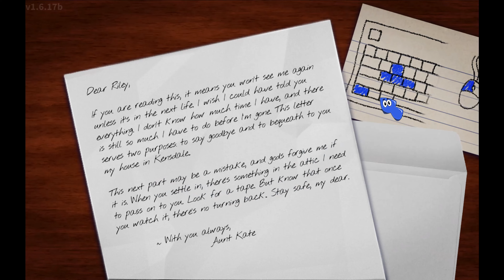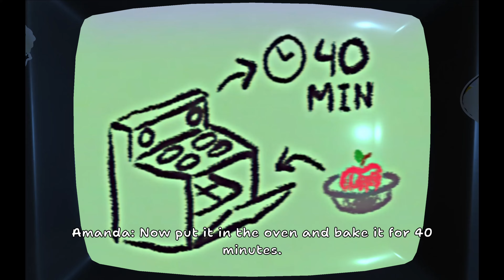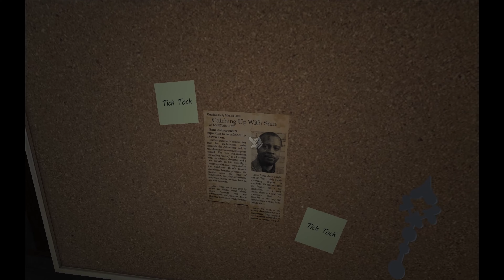ATA pt1 i got lost